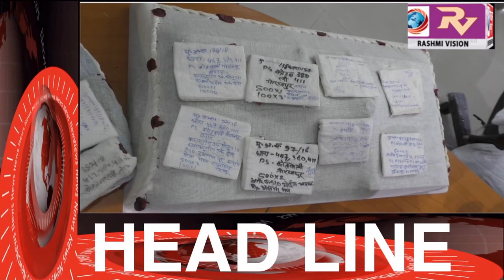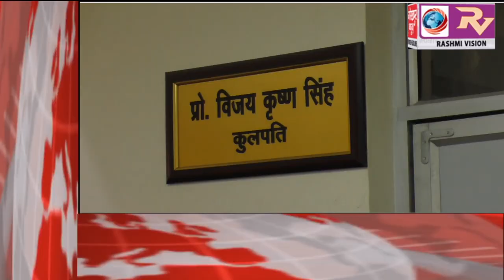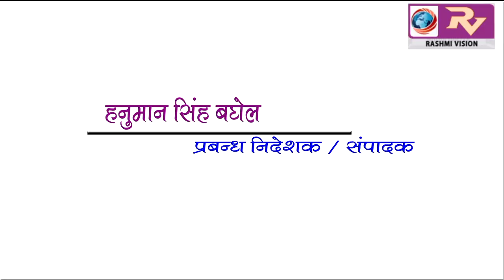GORAKHPUR NEWS Headline 6-08-2018